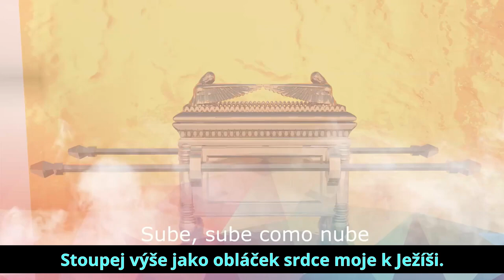040 SONG - Sube, sube - Stoupej výše